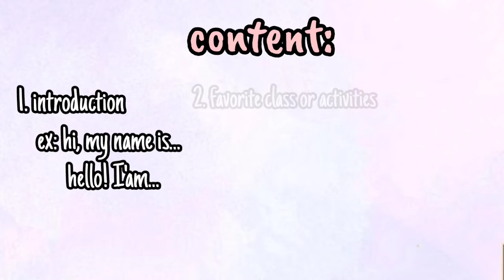Kindergarten B's yearbook samples